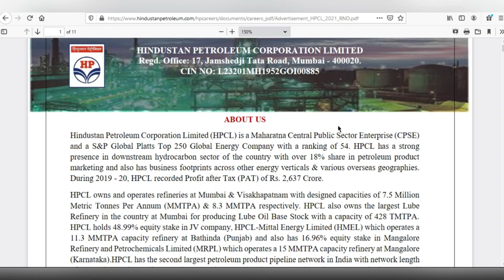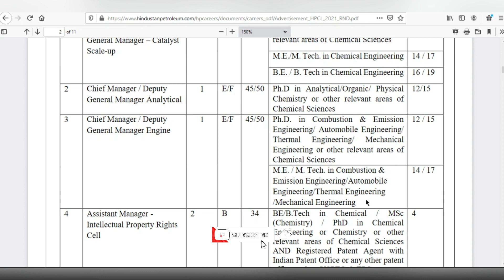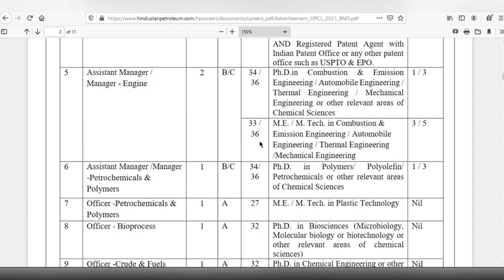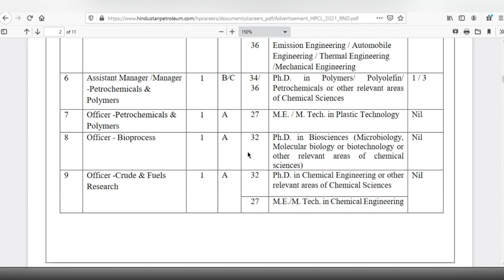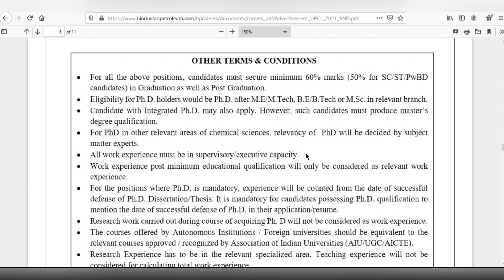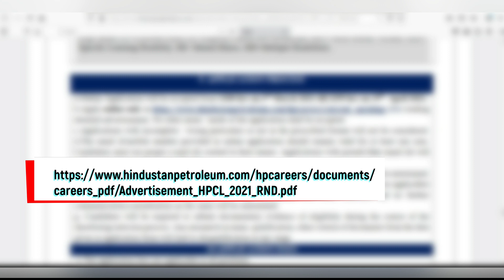HPCL இந்துஸ்தான் பெட்ரோலியம் வேலைவாய்ப்பு அறிவிப்பு HINDUSTAN PETROLEUM CORPORATION Tamil jobs 2021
இந்துஸ்தான் பெட்ரோலியம் வேலைவாய்ப்பு அறிவிப்பு  வெளியாகியுள்ளது. இந்த வேலையின் விவரங்கள் என்ன ? கல்வி தகுதி என்ன? என்பன இந்த வீடியோவினில் தெளிவாக விளக்கபட்டிருகிறது. மேலும் வீடியோவில் எவ்வாறு விண்ணபிக்க வேண்டும் என்ற செயல்முறை விளக்கமும் கொடுக்கப்பட்டுள்ளது. உங்கள் அனைத்து சந்தேகங்களையும் தீர்க்க, வேலையினை பற்றிய முழு விவரத்தையும் அறிந்திட, வீடியோவினை முழுவதுமாக காணுங்கள்!

The HINDUSTAN PETROLEUM CORPORATION LIMITED

 has announced Job Vacancy for the role of Chief Manager / Deputy General Manager Catalyst
Scale-up, Analytical, Deputy General Manager Engine Assistant Manager -
Intellectual Property Rights Cell / Manager - Engine, -Petrochemicals &
Polymers, Officer -Petrochemicals & Polymers, Bioprocess  and Crude & Fuels Research . What are the details of this work? Are clearly explained in this video. The video also explains the process of how to apply.

1. Lokal Jobs Tamil
2. freejobalert
3. tamilnadujobalerts 2021
4. hpcl recruitment 2021 apply online tamil
5. hpcl recruitment 2021 tamil